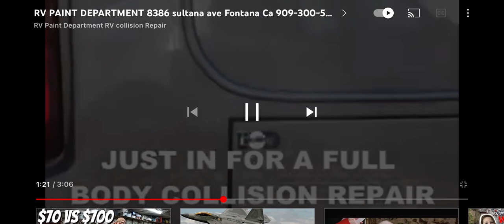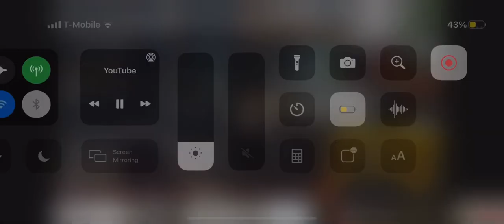RV paint department ⁦ Mission Viejo,Newport ,Orange,OCRV Center RV Collision Repair & Paint Shop